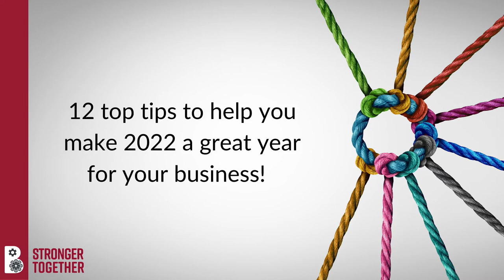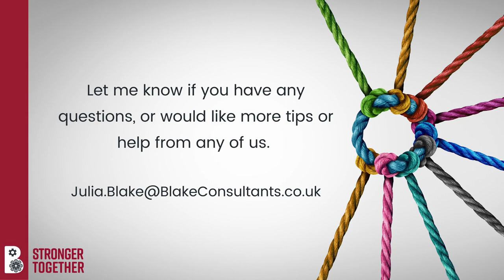12 Top Tips to help you, the business owner, make the most of 2022 :)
Who better to help you, the business owner, make the most of 2022 than other business owners who are experiencing exactly what you are check them out in this video :)

Every month a group of Business Owners in the Stronger Together Community get together to get to know each other better, to learn, to find out what others do and to share what they do.

The ethos is to collaborate, to share, to help, ultimately to help each other move forward - to revive and thrive.

Each meeting is productive, constructive and fun!

If you are a Business Owner who would like to be part of the amazing Stronger Together initiative please join the Stronger Together Group on LinkedIn by clicking

Or receive news, via email, about free events hosted by the Stronger Together team by signing up

Get your free copy of my "Understand the Importance of Knowing Your Ideal Client and Create Your Own Avatar"